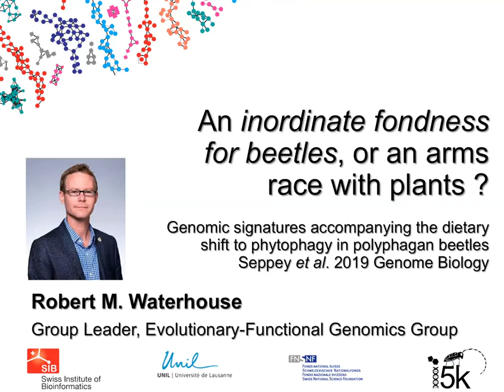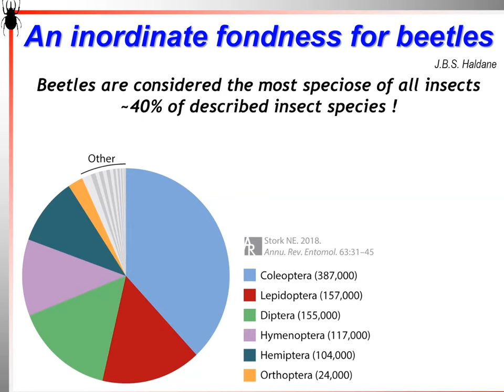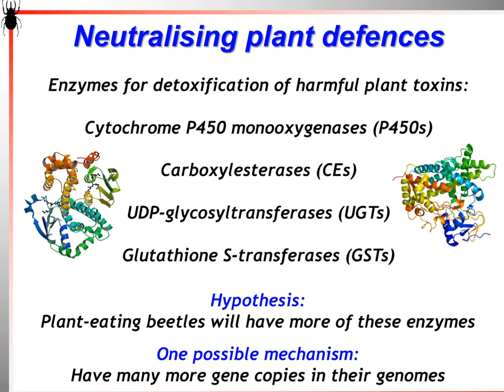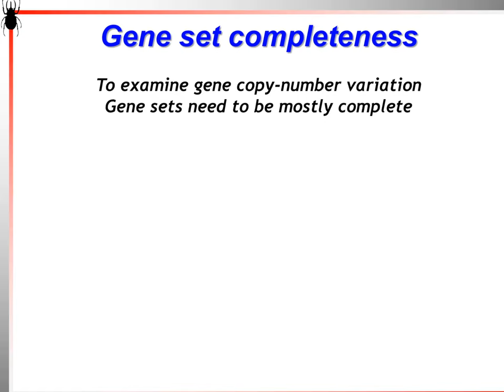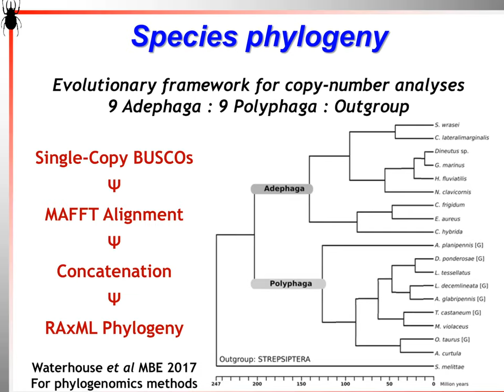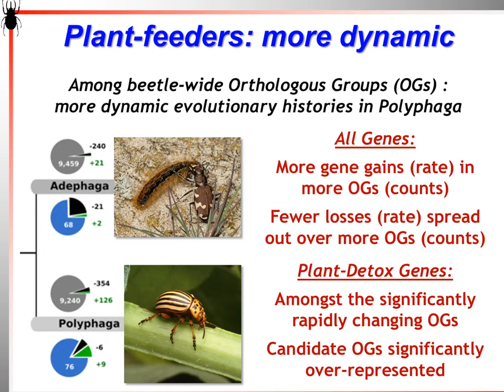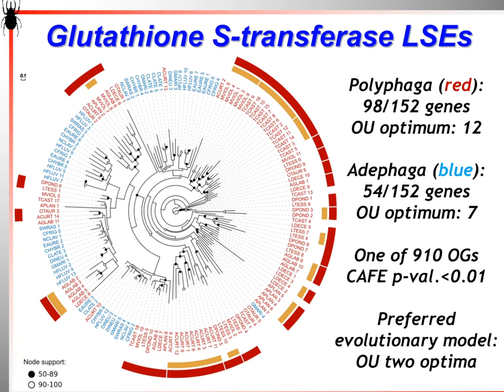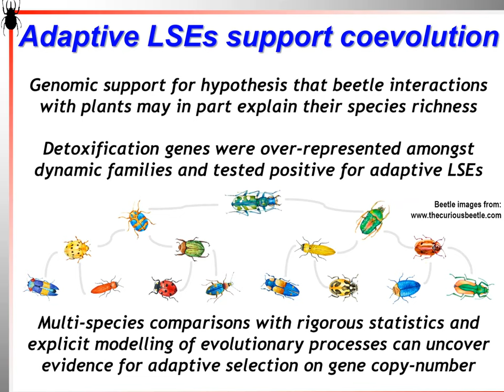An inordinate fondness for beetles, or an arms race with plants?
What you will discover: a behind-the-scenes look at how the authors retrieved the genomic signatures accompanying the dietary shift to phytophagy in beetles – and the bioinformatics pipeline and resources associated

Target audience: Evolutionary biologists working with genomics data

Speaker: Robert M. Waterhouse, Group Leader, Evolutionary-Functional Genomics Group, University of Lausanne and SIB Swiss Institute of Bioinformatics

Click to access specific sections of the talk:
• The hypothesis: coevolution with the plants they feed on are key drivers of beetles’ diversification 01:54
• Input data: genomes and transcriptomes 04:36
• Assessing the gene set completeness (BUSCO) 05:21
• Delineating ortholog groups (OrthoDB) 06:30
• Creating a robust species phylogeny 07:09
• Inferring gene gain and loss (CAFE) 07:49
• Testing whether the changes are adaptive (OUwie in R) 10:01
• Example of adaptive lineage specific expansion 11:10
• Conclusion 11:56

Reference paper
Seppey et al. Genomic signatures accompanying the dietary shift to phytophagy in polyphagan beetles. Genome Biology 2019,

More about the speaker:
Robert Waterhouse is an assistant professor at the Department of Ecology and Evolution of the University of Lausanne and a Group Leader at the SIB Swiss Institute of Bioinformatics. His research is focused on elucidating interactions between gene evolution and gene function through developing computational approaches to interrogate evolutionary and functional genomics data. His group works on insects and other arthropods as their countless adaptations to exploit ecological niches mean that they are ideal for investigating how conservation or divergence of functional genomic elements give rise to the splendour of animal biology.

Register to the SIB "in silico talks" mailing list to receive a notification when the next talk is